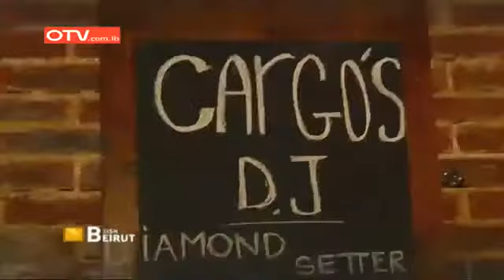Cargo Beirut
This bustling little bar in Mar Mikhael seems to be a magnet for coolness. Attracting a diverse crowd that is typical of the trendy Mar Mikhael area of Beirut, is the new and Charming pub Cargo. From the wood panels and brick wall in the indoor space, to the fantastic "garden" with faux-grass-top tables and real planted trees, down to the little details, this is bar to visit if you're into a chill but upbeat atmosphere, great drinks, and fantastic music.